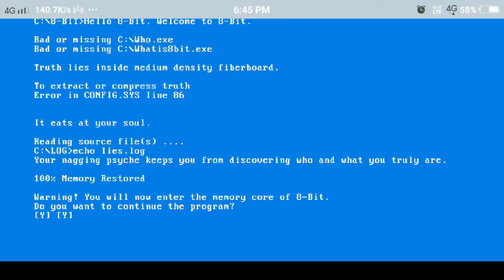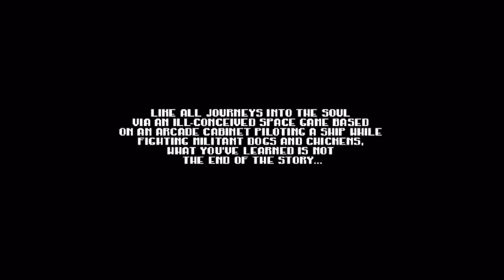Playing the Entire 'Project Laser game" of 8-BIT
i will be playing the entire game of the 'Project Laser' of 8-Bit and its crazy and nostalgic...Hope you enjot the video...

brawl stars mini game,brawl mini game,hidden brawl game,8bit mini game,brawl stars mini gameplay,